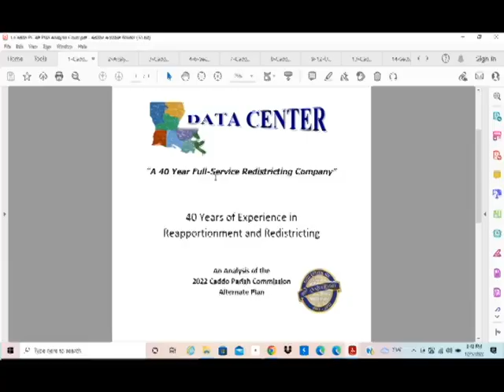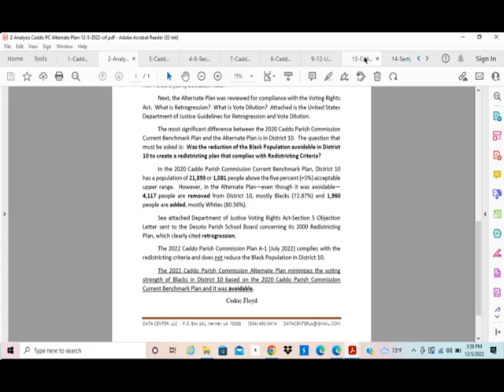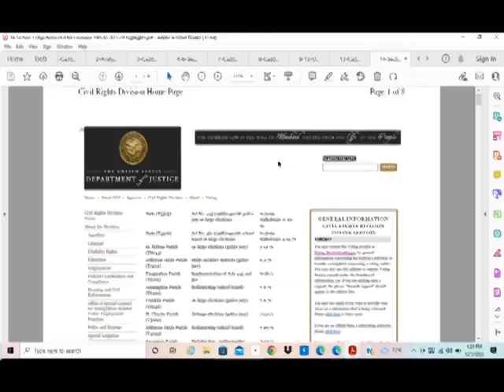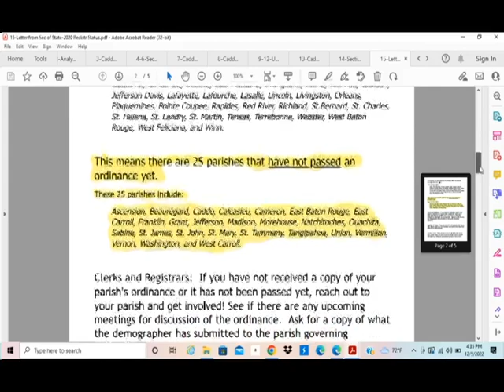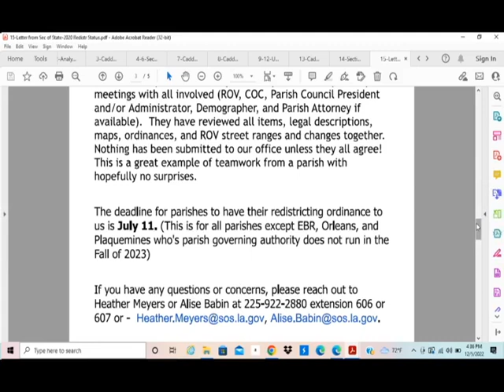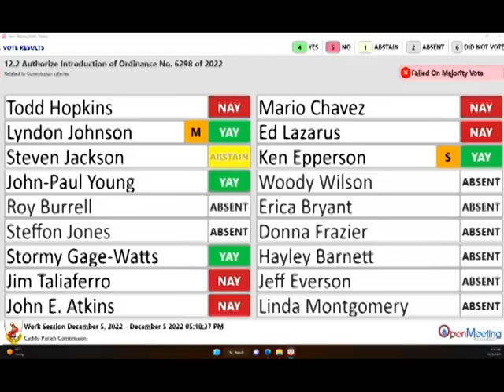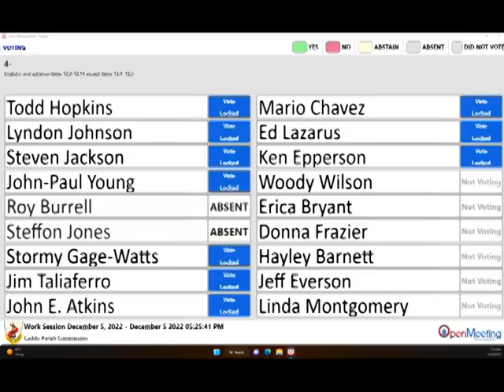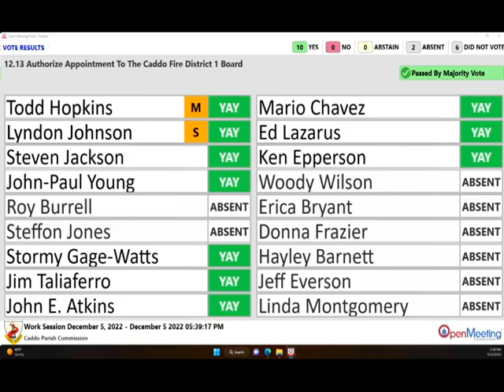CPCWS20221205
Caddo Parish Commission Work Session Meeting held on December 5th, 2022